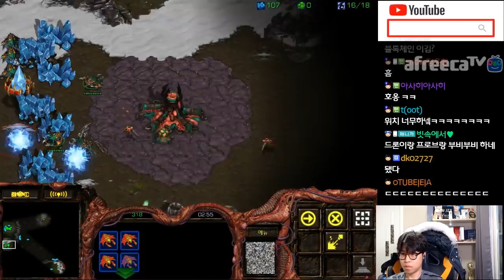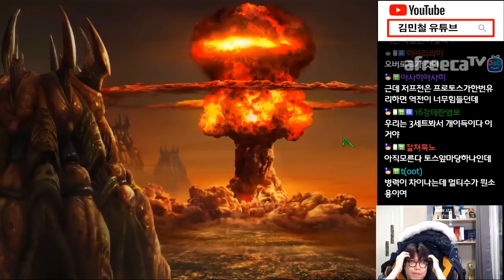스타1 StarCraft Remastered 1:1 (FPVOD) Soulkey 김민철 (Z) vs Rain 정윤종 (P) Whiteout